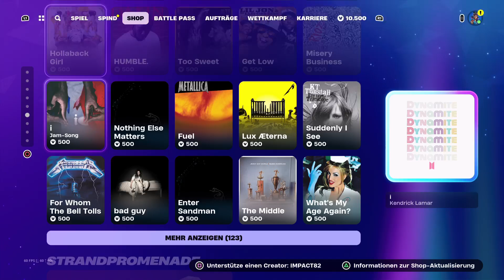FORTNITE Daily Item Shop 05.07.2024 deutsch NEU